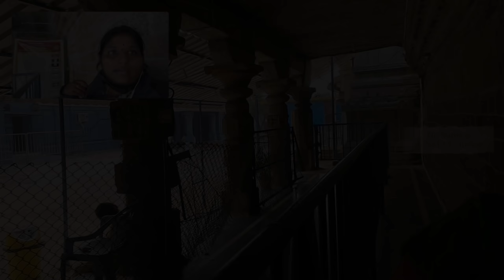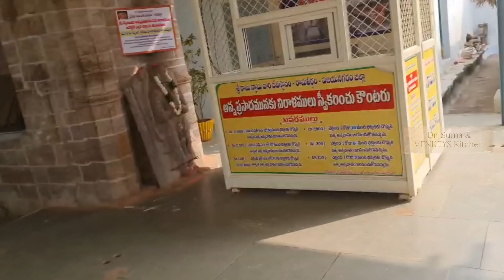Ramatheerdham part-2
Ramthirdhalu part 2  రామతీర్ధాలు  మీకు కూడా చూపించాలని ఈ వీడియో చేసా. కేవలం నాకు ఆరోజు ఏవిధం గా experience అయ్యనో చూపించాలని నా ఉద్దేశం.

My education you tube channel _@ TelChe Talks

This video is just for information. The Information is purely as on the video date and my experience on particular day of information taken from the local people.  personal experiences may varies from person to person, day to day.